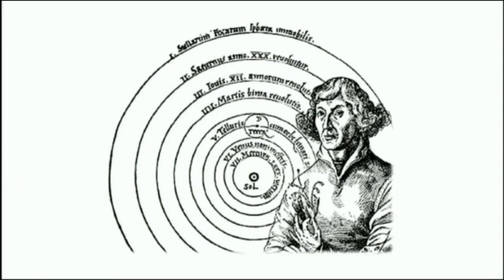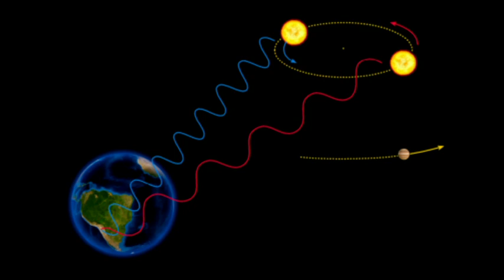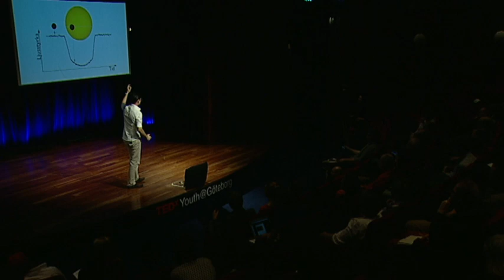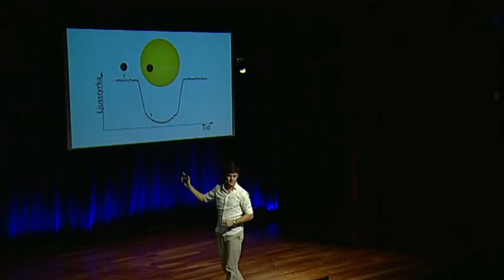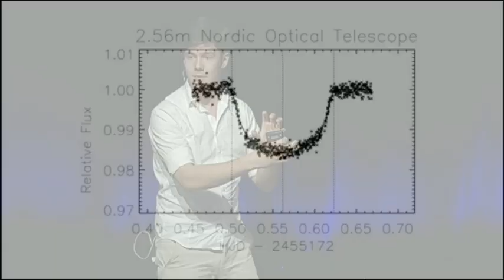TEDxYouth@Göteborg - Mikael Ingemyr - Exoplanets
Mikael is studying physics and astronomy at Uppsala University, while he does research on planets around stars other than our own sun. These are called exoplanets. Earlier this year Mikael had access to a telescope at La Palma for a night and made interesting discoveries that he will tell us about.